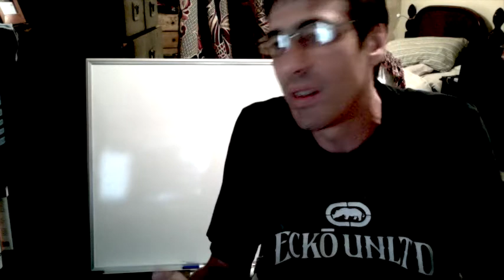Reply to UnseenPerfidy's reply to my reply to reply to reply to